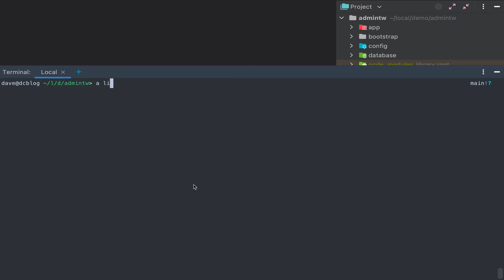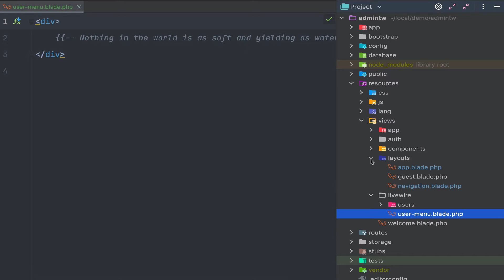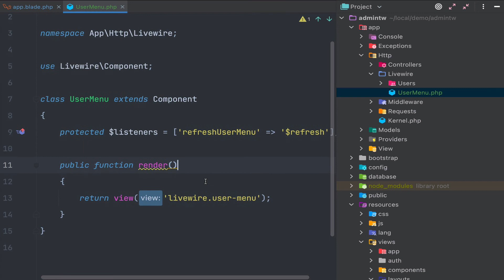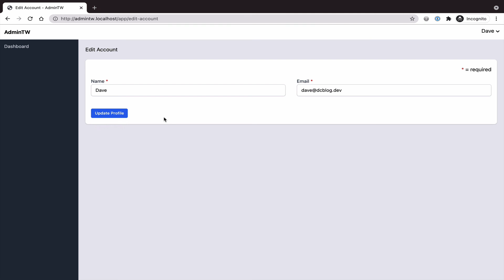Refreshing a Laravel Livewire component from another component using emit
Ensure when the username is updated the username on the top bar is automatically updated.